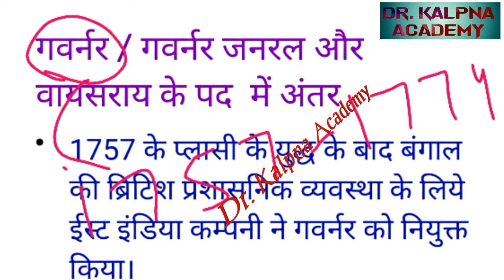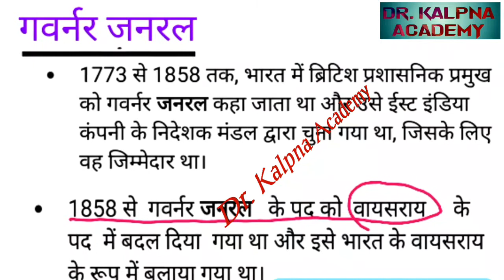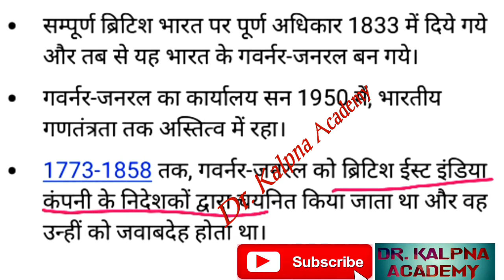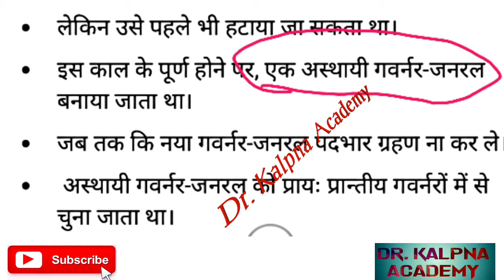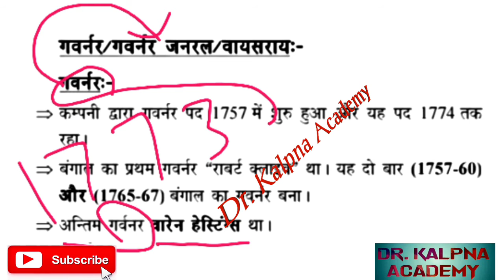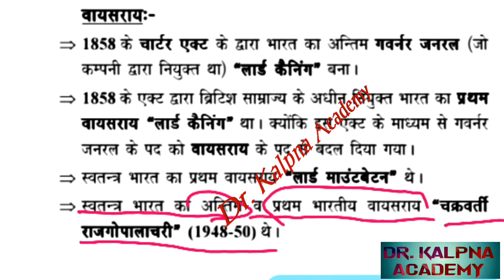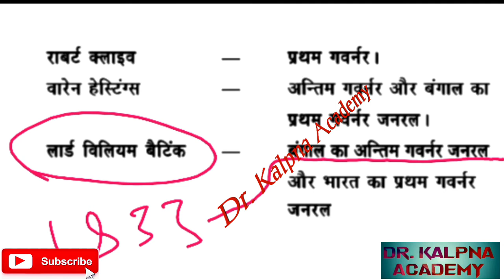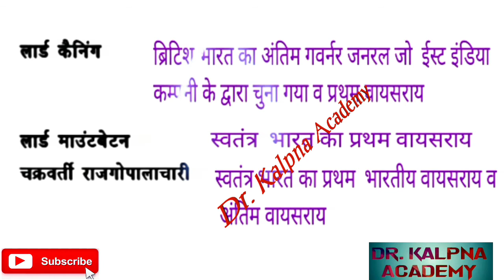गवर्नर / गवर्नर जनरल और वायसराय के पद में अन्तर भारत का प्रथम भारतीय वायसराय वअंतिम वायसराय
गवर्नर / गवर्नर जनरल और वायसराय के पद में अंतर
ब्रिटिश भारत का अंतिम गवर्नर जनरल जो ईस्ट इंडिया कम्पनी के द्वारा चुना गया व प्रथम वायसराय

स्वतंत्र भारत का प्रथम भारतीय वायसराय व
अंतिम वायसराय